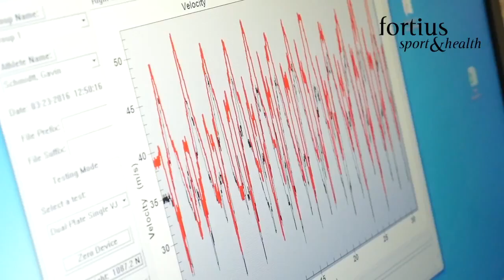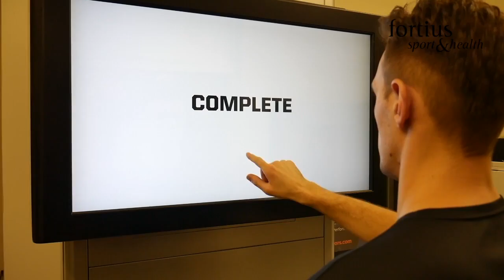Gavin Schmitt's successful rehab from stress fractures at Fortius Sport & Health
To our community,

The realities of trying to operate this complicated and dynamic business were difficult. With the added pressures that the COVID-19 pandemic put on Fortius Sport & Health, and many other businesses, it became something we could no longer sustain. On December 15, 2020 we announced an agreement with the City of Burnaby for the purchase of the Fortius facility. The City intends to operate the facility as a recreation centre.

On December 31, 2020, we closed Fortius’ business operations. We know many of the Fortius team will carry our vision and mission forward in their next pursuits. We were fortunate to be supported by members and partners that were genuine, like-minded and who shared our passion for sport and health. We cannot express how grateful we are for your loyalty and support over the last seven years.

It was our pleasure and privilege to help so many of you optimize your health, fitness and sport performance.

Yours in sport and health,
The Fortius Team